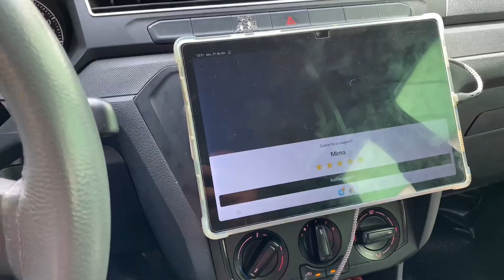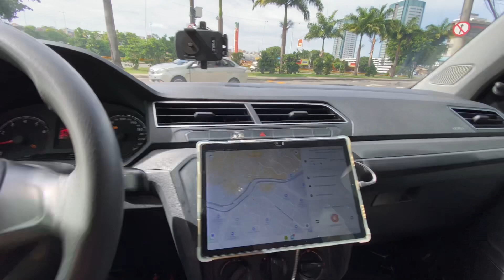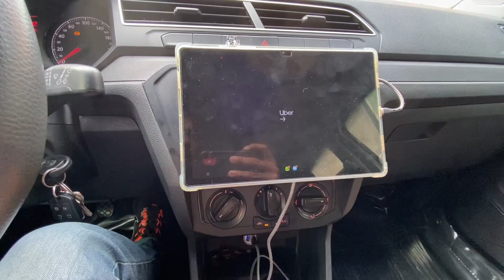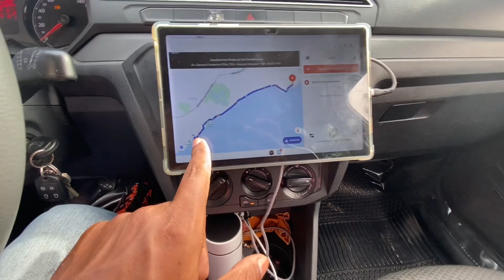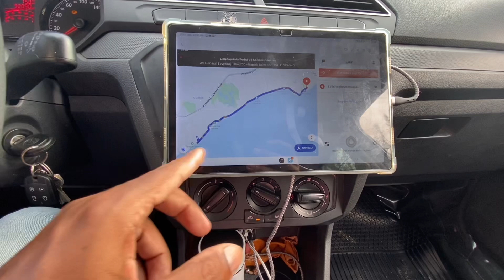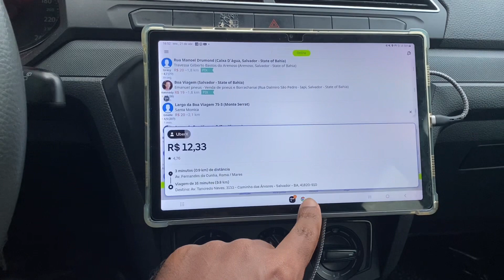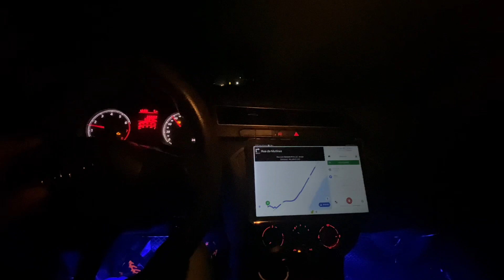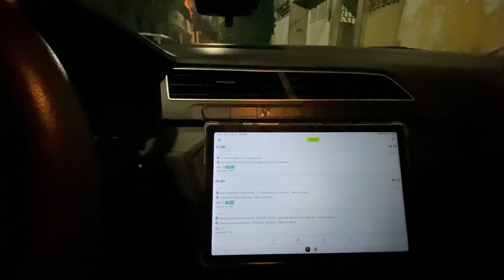TRABALHEI NO FERIADO( SALVADOR) ! PEGUEI UMA CORRIDA DE 112 REAIS😱💰99pop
Uber na prática
CANAL VOLTADO PARA MOTORISTAS DE APLICATIVO A MAIS DE 4 ANOS
LIVE NOS DIAS
 quarta | quinta | sexta | sábado & domingo